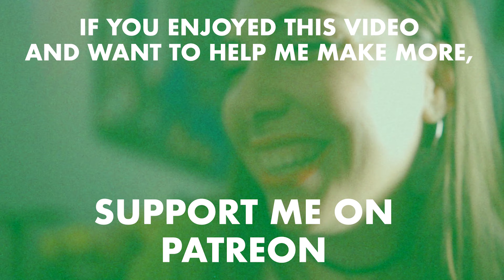What A Wonderful World | feat. Casey Abrams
Happy Thanksgiving! This year I'm feeling thankful for family and friends, good health, & that I get to make music with people I love 💗 Here's the final video from our EP, "Martina & Casey", hope you enjoy.

What A Wonderful World by Bob Thiele and George David Weiss. Made famous by my hero, Louis Armstrong 🎶  Featuring:

Filmed by Ellen Bildsten
Edited by Martina DaSilva
Mixed by Anthony "Rocky" Gallo
Mastered by Thaddeus Moore